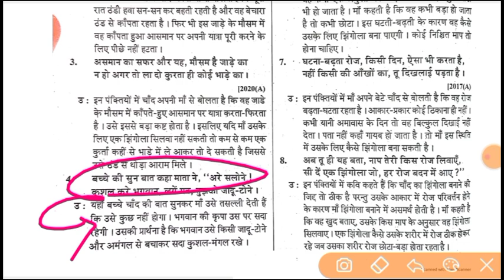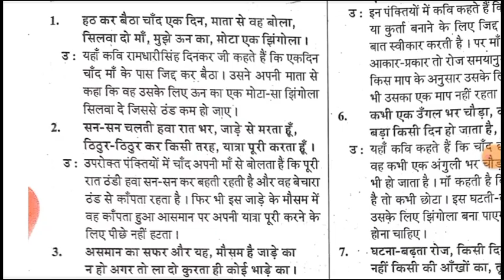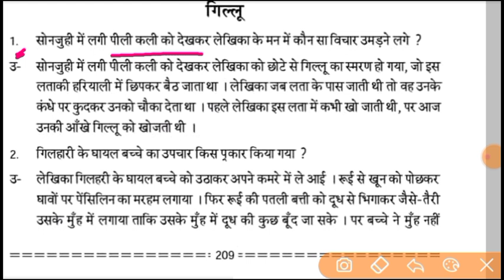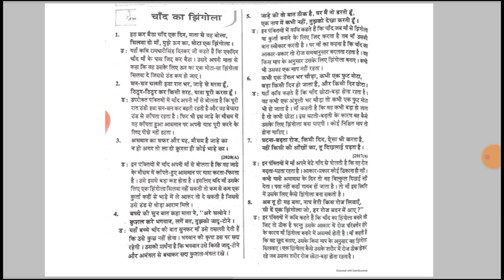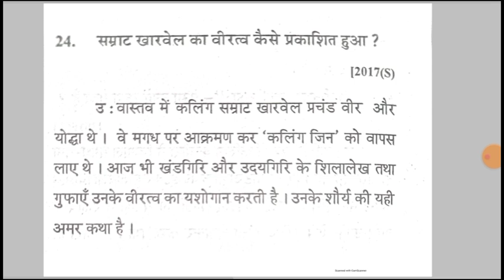sa2 exam 10th class question answer 2023 hindi subjective | 10th class sa2 question paper 2022-23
sa2 exam 10th class 2023 hindi question

10th class sa2 question paper 2023

sp education

sa 2 exam date 2023 class 10 hindi

10 class sa2 question paper 2023

10th class sa2 question paper 2023 hindi

10 class sa2 exam 2023

10th class sa2 question paper 2023 hindi

10th class sa2 hindi subjective question